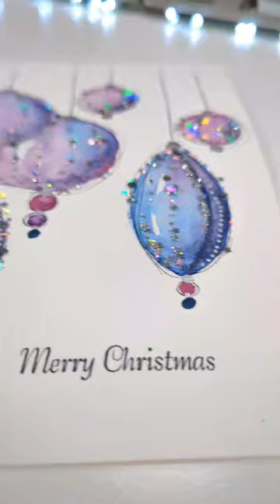✨🎄YOU NEED this !!! for your Christmas Card ! how to paint watercolor painting ornaments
Get your paints, brushes and some pen for doodles. Let's paint and doodle super easy watercolour christmas bauble card !

SUPPLIES USED:
✨ HOLO Glitter:
✨ HOLO with stars ✨:
✨ HOLO Colour Glitter:
✨ HOLO Mix Colours Glitter:
🧂Glue Pen Dots:
*** 🔹Pilot Pen: Pilot G-TEC-C4 for doodles

🟣🎨 KIDS paint set:
🔵 Gouache Watercolor small set:
🔵 Gouache Watercolor large set:
🟣 Watercolor Schmincke - HORADAM AQUARELL 24 finest paints:
*** 🔹Round Brush Set:
🔹Aquapad Watercolor Paper
USA (Canson - very good paper)
UK (White Glued Watercolour Pad)
UK (Studio Glued Pad)

Easy painting, drawing and doodles of your trees. Beginner style, everyone can paint those pretty christmas baubles!
It's hard to start your art journey if you never tried. Using watercolor paints for the first time can be overwhelming. However I believe everyone can be creative and start painting. I will show you how I paint easy watercolor trees.